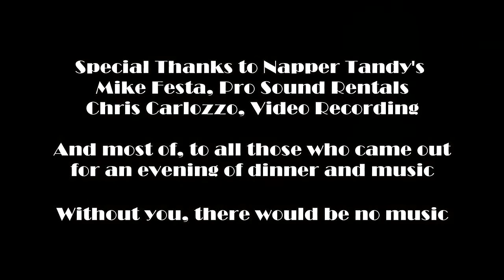Easy Street at Napper Tandys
Recorded live at Napper Tandy's, Smithtown on 3/20/21